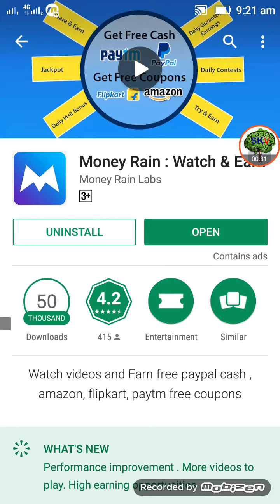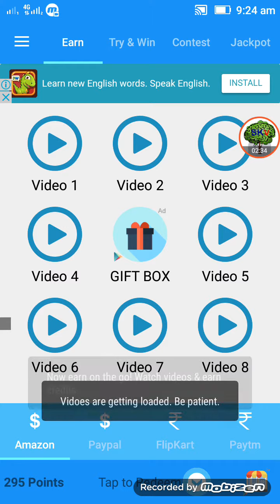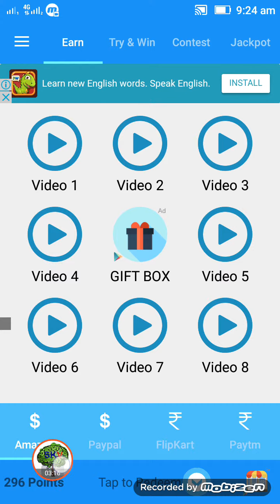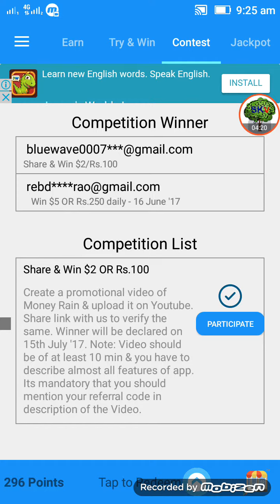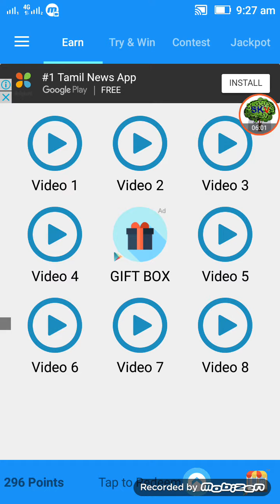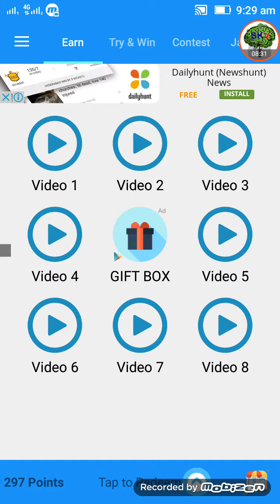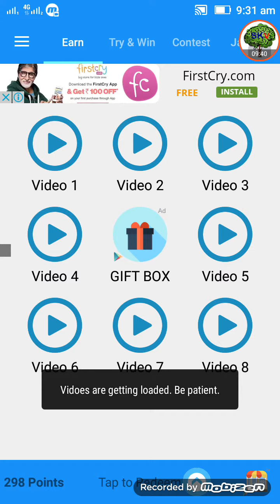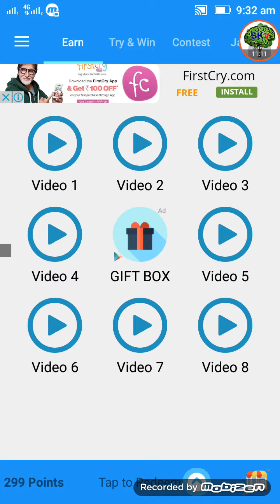Earn money daily 50₹ easily with watching videos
Earn money daily 50₹ easily with watching videos in Tamil
Make money with watching videos
Please register with referral for 50 points and more benefits

My Referral: 141200
Use this for 50points and more...